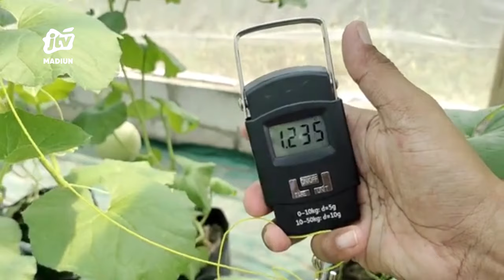MELIHAT BUDIDAYA MELON PREMIUM DI NGROWO BENING EDU PARK KOTA MADIUN